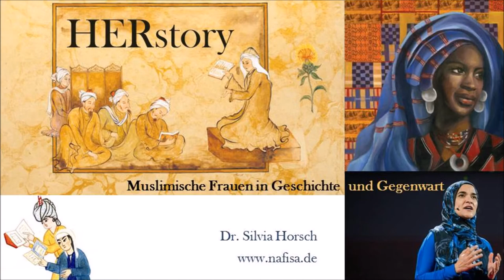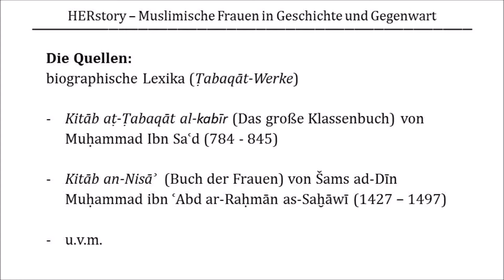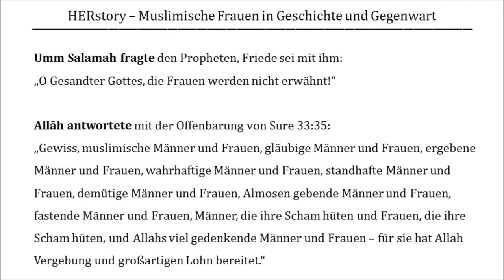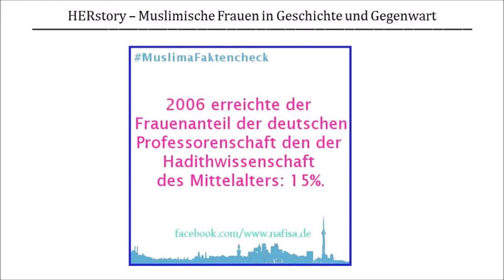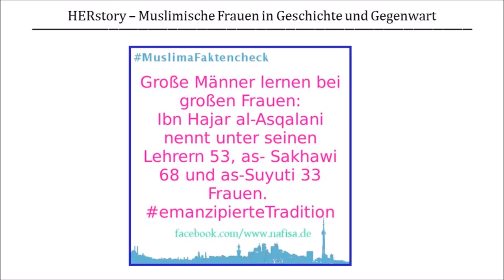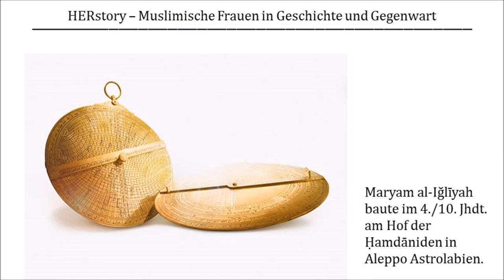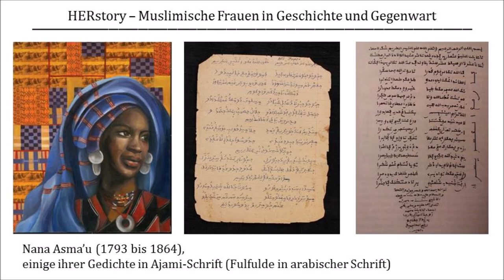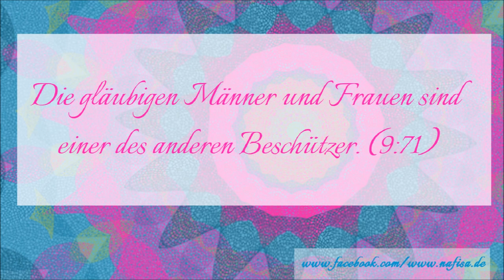HerStory - Muslimische Frauen in Geschichte und Gegenwart. Dr. Silvia Horsch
Unbekannte Geschichten muslimischer Frauen

Einige Frauen der islamischen Geschichte sind Muslimen durchaus bekannt, und doch kennen wir nur bestimmte Details aus deren Leben. Darüber hinaus gibt es zahlreiche Frauen, die zu ihrer Zeit bekannt waren, heute jedoch weitgehend vergessen sind.
Wer kennt Hafsa bint Sirin, Fatimah bint Muhammad as-Samarqandi, Lubna von Cordoba oder Maryam al-Idschliya? Frauen finden sich in der Geschichte des Islams in vielen Bereichen und es gibt ein spannendes Erbe zu entdecken!